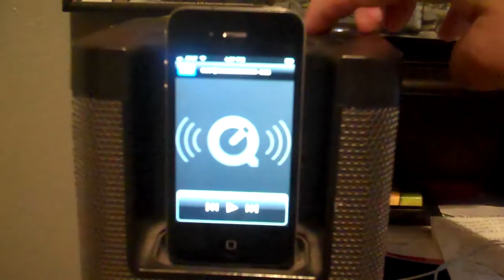Hollows Eve- Breakdown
New Breakdown for my new band.